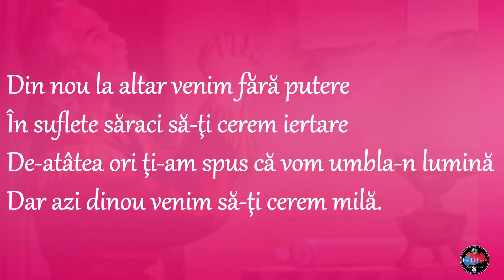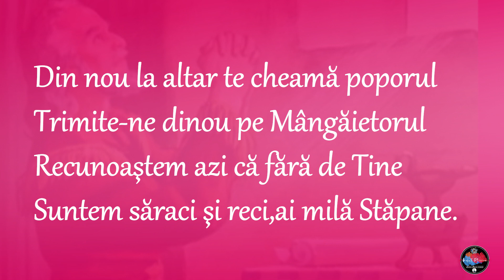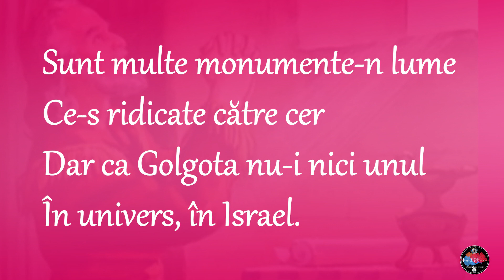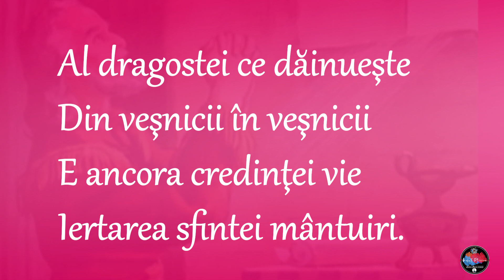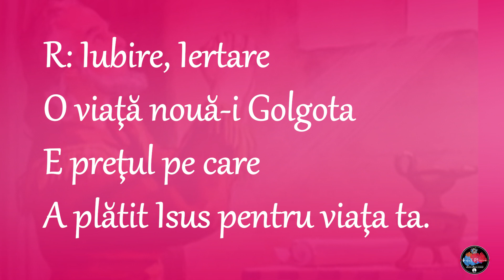NEGATIV - Din nou la altar, Iubire iertare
Ai dori să susții acest cont de Youtube ​cu o donație? O poți face chiar acum!
Domnul să te binecuvânteze, și să-ți răsplătească!
REVOLUT:
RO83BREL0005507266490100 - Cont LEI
SHORT CODE: 04-00-75 - GBP
CONT: 50236482
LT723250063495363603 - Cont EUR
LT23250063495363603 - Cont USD